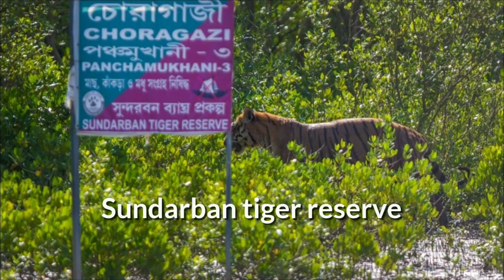Kolkata || The city of joy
About The City of Joy

Kolkata the city of joy as it is called, is also commonly considered as the 'Paris of the East' as there's a happy amalgamation of different cultures, styles and moods, coupled along with numerous forms of industries and commerce and politics. Kolkata mainly gained importance in the times of British rule as it had been the capital of India till the year1912. At present, although it is no more the capital of India, it is the capital of West Bengal and is one of the most important place of cultural workshop and industrial center.

While Kolkata was one of the best examples of British rule in the past, at present it is a kaleidoscope of contrasting ideas, life and culture, which would be found nowhere else in the world. Kolkata is the best example of both the old and new, the orient and the occident, where lives both the poor and the rich. Kolkata mirrors warmth, culture, creativity, intellectualism and artistic development considering that Kolkata is the home to four best Nobel laureates - Rabindranath Tagore, Ronald Ross, Mother Teresa and Amartya Sen.